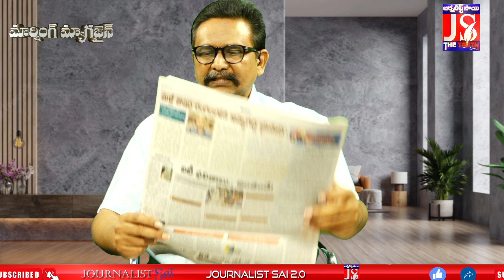జగన్ ను ఢీ కొట్టడమే లక్ష్యం